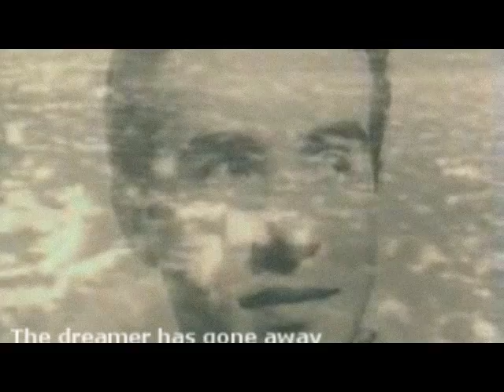Ricardo Montalban. In Memoriam. (You Raise Me Up - Sung By Elisha Jordan)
Ricardo Montalban has died. He was 88.
The Mexican-born actor, who became a star in splashy MGM musicals and later the wish-fulfilling Mr. Roarke in TVs Fantasy Island, died at his home in Los Angeles.
Montalban lived in Garcettis district in Los Angeles.

Con todo mi respeto y admiración a un artista que puso el nombre de México muy en alto. Ejemplo de esfuerzo inquebrantable. Gracias a Ricardo Montalbán por su legado Cinematografico y Televisivo, pero sobre todo, por ser una persona totalmente alejada del escandalo. Para toda su familia mi más sentido pésame.

Quiero agradecer la gentileza de Elisha Jordan por permitirme utilizar su magnífica interpretación de "You Raise Me Up" (Josh Groban).